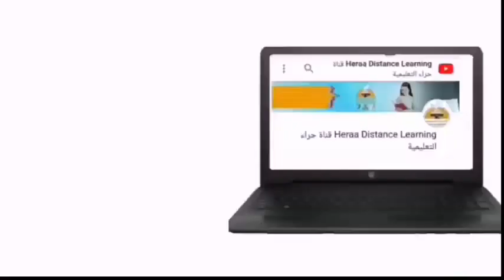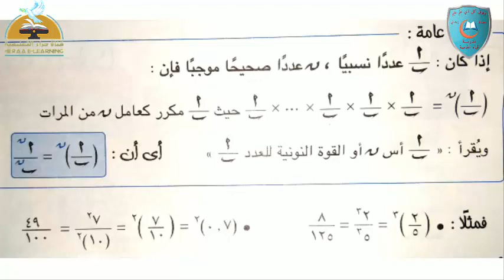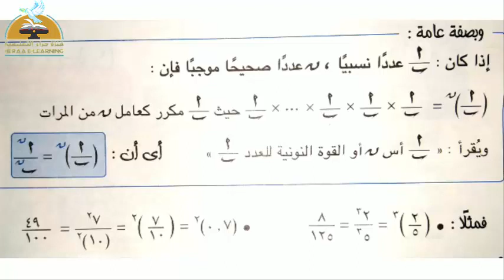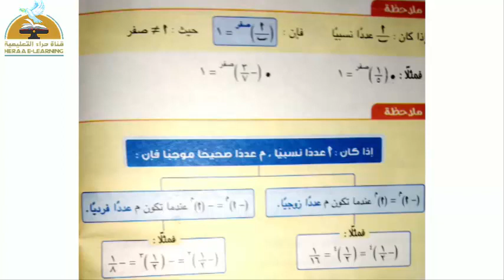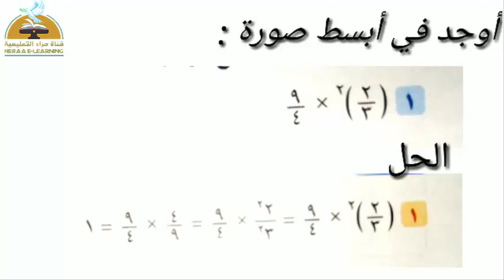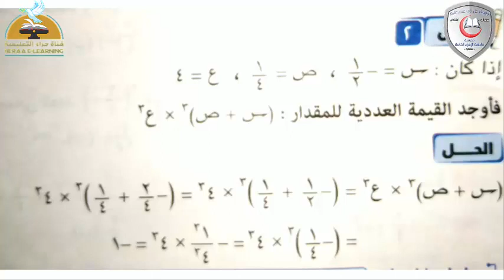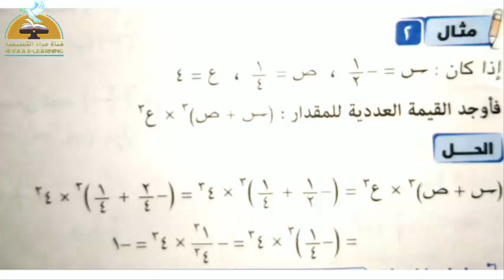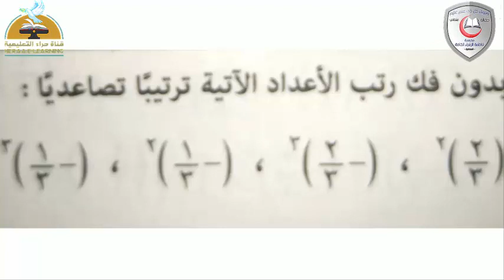01- الضرب المتكرر في ن - جبر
07-رياضيات-جبر-الضرب المتكرر فى ن#الأول_الإعدادى#قناة_حراء_التعليمية